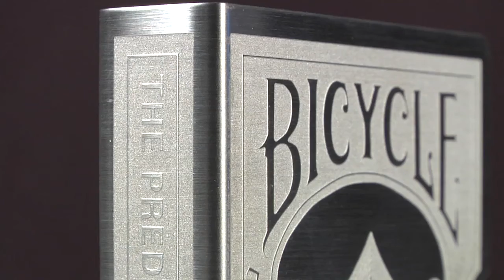Bicycle Card clip